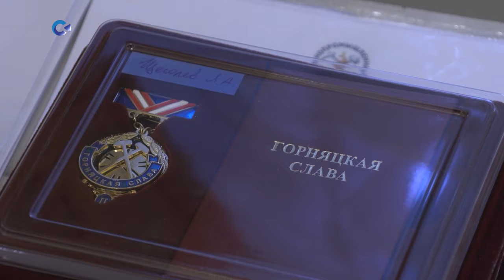Лучшие горняки Карелии удостоены госнаград накануне профессионального праздника